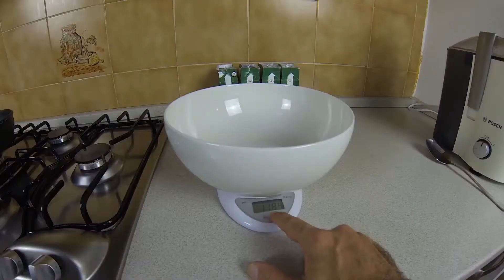I eat one kilogram of beans - barfsuit beans challenge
I will eat a kilogram of beans a sort of food challenge
ok you know when you eat beans you fart, and if you drink beer you burp !
All fart and burp are of some famous actors, try to guess